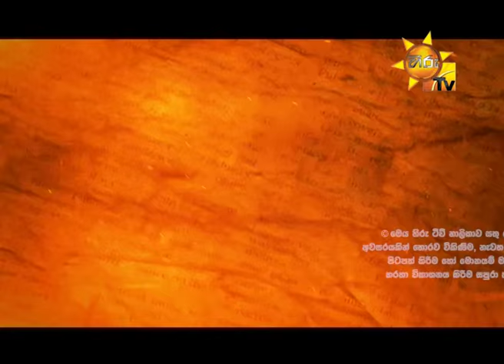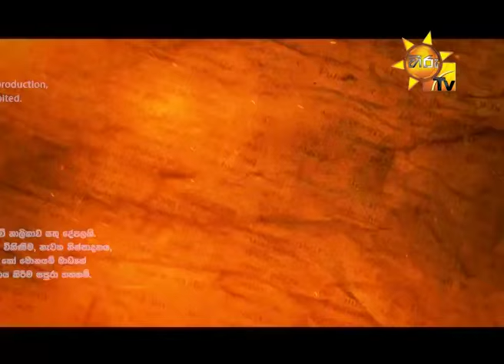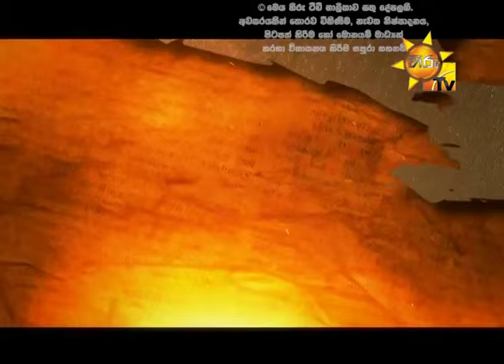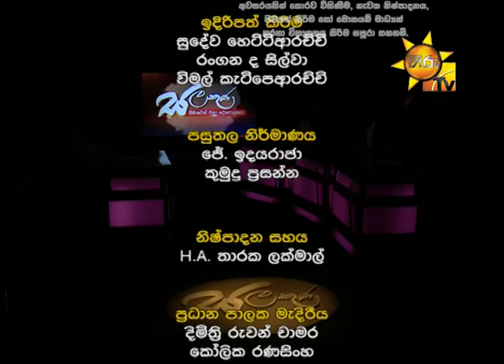Hiru TV Salakuna EP 20 Wijeyadasa Rajapakshe | 2015-12-14